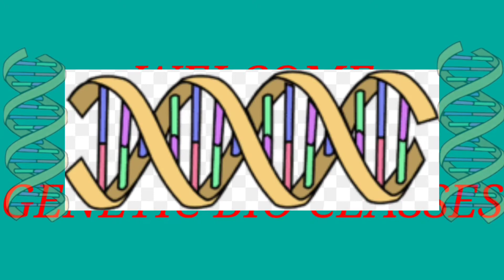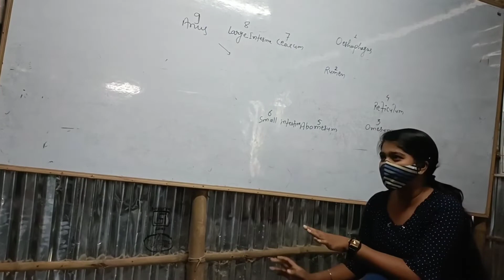Practical of Digestive system (पाचन तंत्र का प्रेक्टिकल) By :- Varsha Kumari (Student) Class -11th